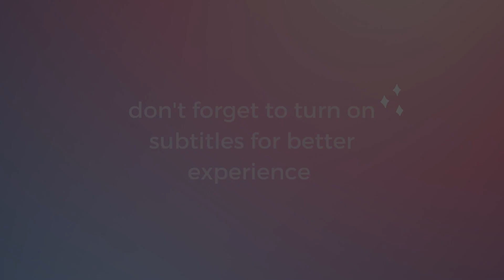[ASMR] 😌 Релакс-вечір для міцного сну | Relaxing evening for a good sleep [UA] | АСМР Українською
🙌 Hi there!

Tonight I'll help you to fall asleep after a long and hard day.